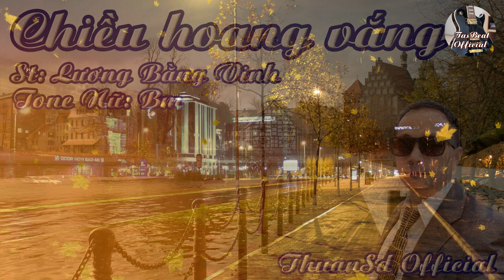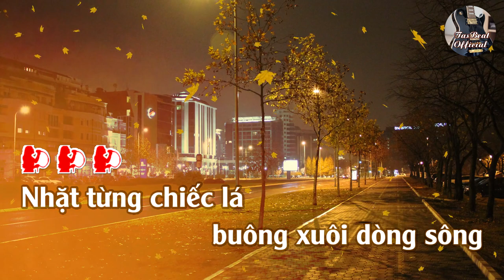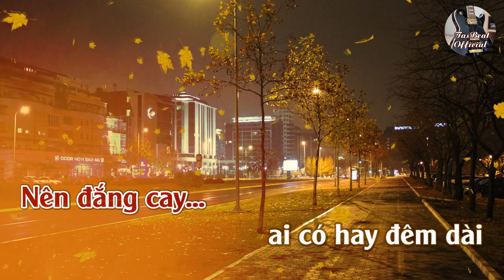Chiều Hoang Vắng | Karaoke | Tone | Nữ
Chiều Hoang Vắng : Sáng Tác : Lương Bằng Vinh